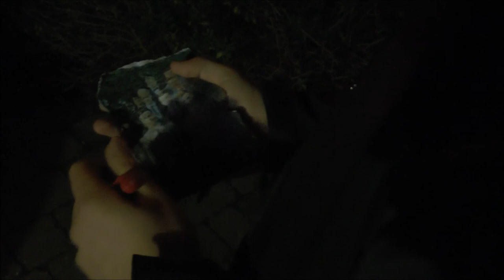shelter. (A Level Film Studies)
AS Film Studies
Written, directed, edited & shot by Tom McCrindle

Jacob Hartley as The Boy
Jack Wagman as Masked Man

Thanks to Marcus Bragg and Charlotte Staines.